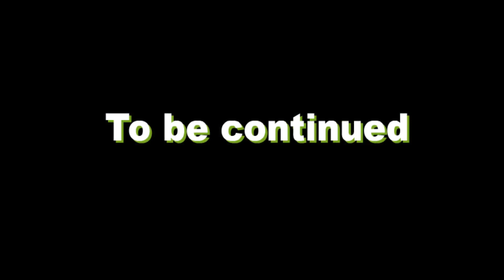DORA Monster vs Giant CARL - Cartoons about tanks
LaimenFlash is an exciting story in each series, where the heroic cartoon solves an increasingly serious task for itself, meets more frequent and repetitive ones and survives in its fictional world)
Your support is very important, you motivate me to create new and more interesting cartoons for you)